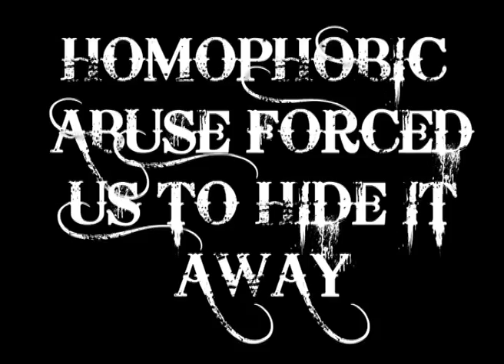Behind Closed Doors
A short film in support of Stonewall UK's 'It gets better.. today' campaign, which links with the U.S 'It gets better' campaign.

'Two thirds of lesbian, gay and bisexual young people have experienced homophobic bullying. However, where schools have said homophobic bullying is wrong gay pupils are sixty per cent less likely to have been bullied.' - Stonewall UK

The aim of both campaigns is to remind LGBT youth that although they may be facing abuse due to their sexuality, it does get better, right now.

This film was screened at the London Lesbian and Gay film festival 2011 as part of the 'Queer Youth Making Changes' event.